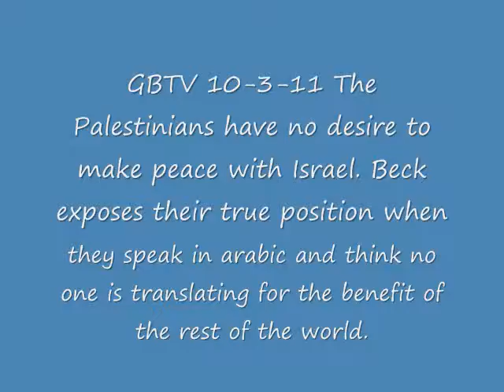GBTV 10-3-11 The Palestinian Objective is NOT peace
Beck exposes Arabic  language speeches directed to Palestinian audiences exposing the fact that peace with Israel has never been a palestinian objective,